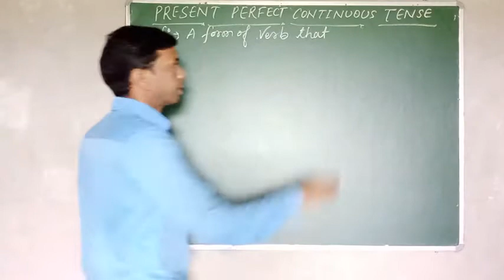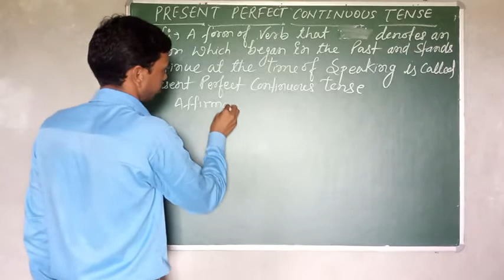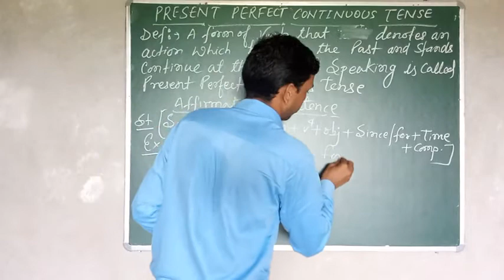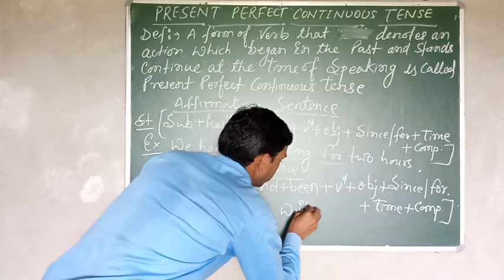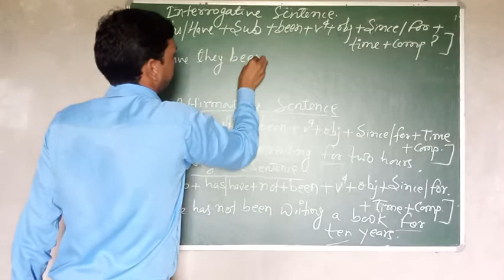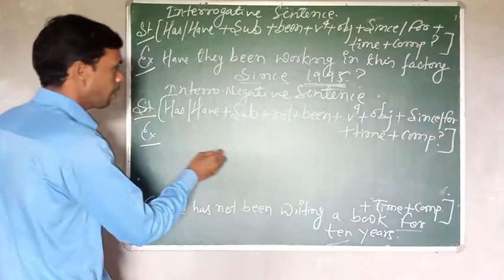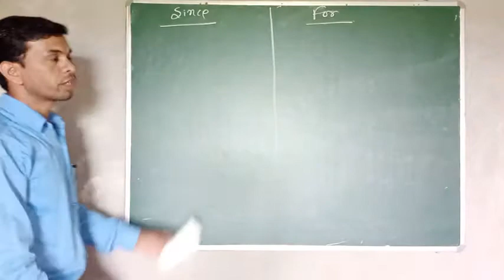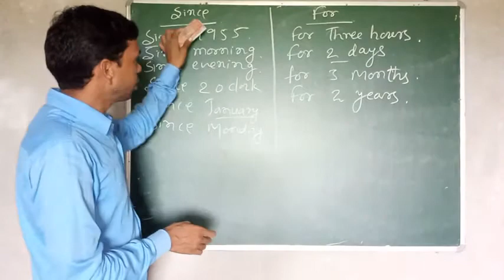Present perfect continuous tense